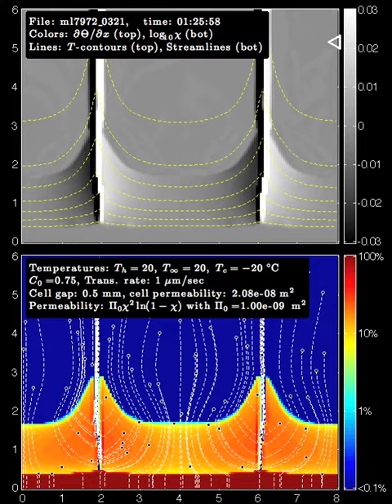Numerical simulation of ammonium chloride directional solidification experiment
Numerical simulation of directional solidification of ammonium chloride aqueous solution in a Hele-Shaw cell.  The x and y axes are distance in centimetres.  The mathematical model and code are described in Katz & Worster (2008)

Top panel shows the "Schlieren field"; bottom panel shows solid fraction.